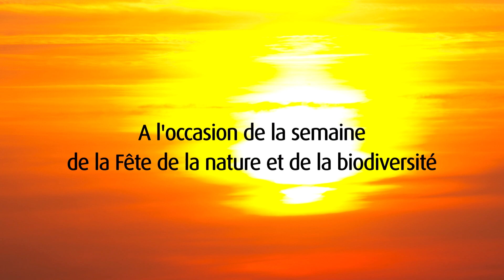Le plus beau pays du monde : Bande-annonce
Un film réalisé par Frédéric Fougea, écrit par Jacques Malaterre et Frédéric Fougea. Diffusé sur France2

A l'occasion de la semaine de la Fête de la nature et de la biodiversité
Projection gratuite du film : Le plus beau pays du monde : un hymne à la beauté naturelle de la France, samedi 24 mai à 14h30 au Grand Amphithéâtre du Muséum national d'histoire naturelle de Paris.
En présence de Ségolène ROYAL, ministre de l'Écologie, du Développement durable et de l'Énergie, et de Frédéric FOUGEA, réalisateur.